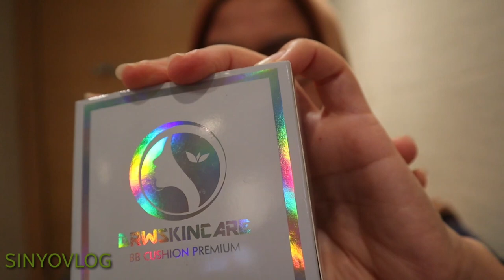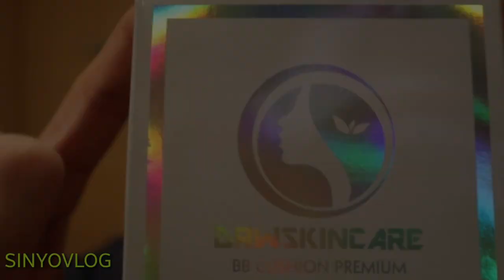TESTIMONI BB CUSHION DRWSKINCARE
BB CUSHION DRW SKINCARE 😍😍

ADA 3 MACAM WARNA BB CUSSHION DRW SKINCARE..
1. BB CUSHION LIGHT
2. BB CUSHION NATURAL
3. BB CUSHION PINK

Keunggulan:
✨Menutupi area yang tidak rata, noda dan bekas sun spot dengan baik, terlihat rata sempurna
✨Tidak menutup pori-pori sehingga kulit tetap dapat bernapas, tidak berat di kulit
✨Melembabkan kulit sehingga nyaman dan tidak kaku
✨Menutrisi kulit
✨Melindungi kulit dari pengaruh sinar matahari - SPF 50
✨Tahan Lama ( hingga 8 jam ), sweat proof, kontrol kilap berlebih
✨Shade yang natural dan cocok untuk kulit wanita asia
✨Tidak berat dan terasa ringan di kulit
✨Mengandung ekstrak tumbuh-tumbuhan.